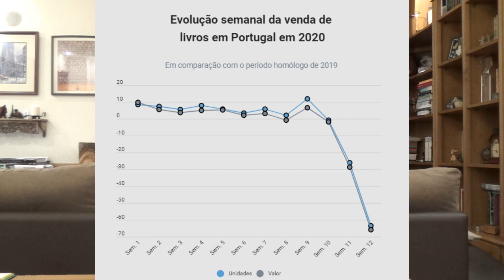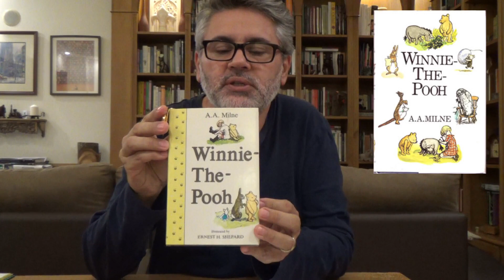AS MINHAS LEITURAS - NOTÍCIAS LITERÁRIAS DE ABRIL 2020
Neste vídeo, deixo algumas notícias que me foram chegando sobre o mundo dos livros.

Boas leituras!